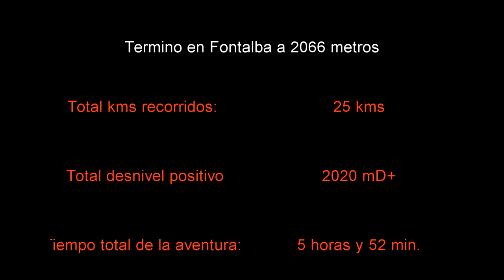SKY RUNNING - PIRINEOS - 9 Picos + Nuria (parte #2)